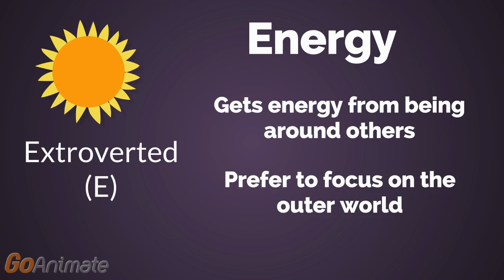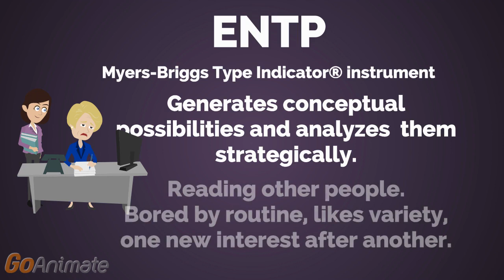ENTP Personality Type Explained (MBTI) - Portrait, Traits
ENTP Personality Type Explained Using (MBTI) Myers Briggs Personality Indicator.

NOT SURE WHAT YOUR TYPE IS

DO The Validated TYPEFINDER TEST

The ENTP Myers Briggs Personality Type Indicator stands for
Extroverted - prefers outer world
Intuitive -  Prefers ideas and concepts
Thinking - Makes decisions with logic
Perceiving - Prefers things to be open